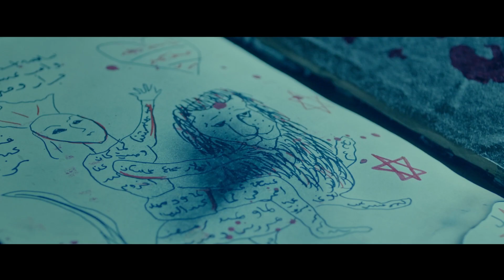الإعلان التشويقي لفيلم قبل الأربعين | Before Forty - Trailer | AMC Cinemas 2021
تدور أحداث الفيلم في إطار الرعب النفسي، حيث يعاني معتز من صدمة قوية بعد وفاة والدته، فتظن عمته سما أنه مريض نفسي، ولكن مع تكرار حالات الوفاة في الأسرة، وبشكل غامض، يُكتشف امتلاك معتز لقدرات شيطانية ولعنة تقضي على كل من حوله.

A psychological horror, where Moataz suffers from a strong shock after the death of his mother, and his aunt Sama thinks that he is a psychopath, but with repeated deaths in the family, and mysteriously, it is discovered that Moataz has demonic abilities and a curse that destroys everyone around him